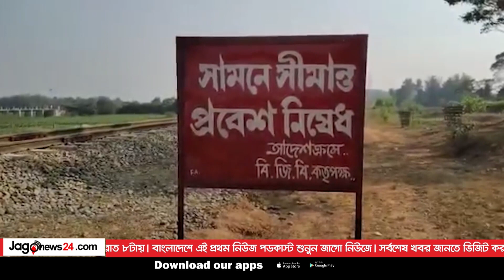বিএনপি তো বিরোধীদলও না, সাতজন পদত্যাগ করলে প্রতিবন্ধকতা হবে না || Jago News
বিএনপি তো বিরোধীদলও না, সাতজন পদত্যাগ করলে প্রতিবন্ধকতা হবে না